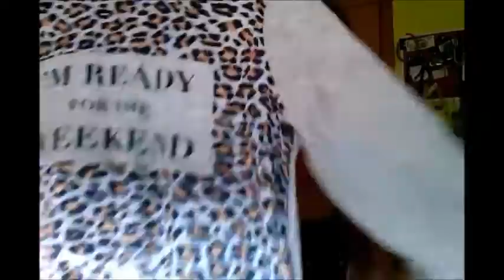Haul rebajas 2015 : Bershka, Stradivarius y Pull & Bear